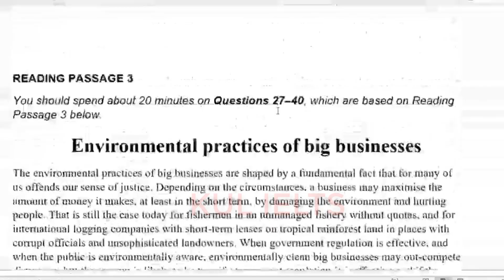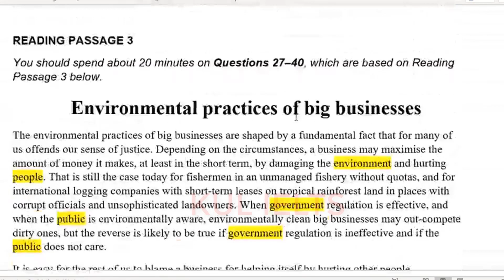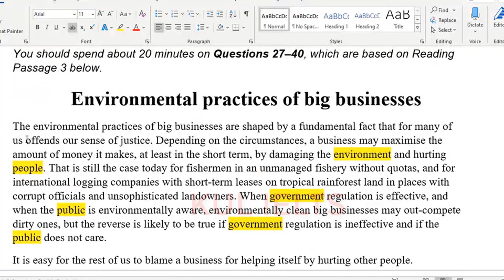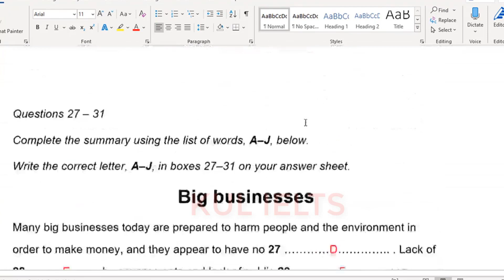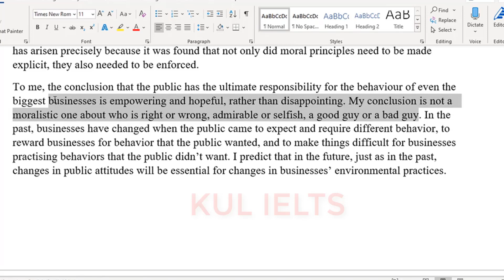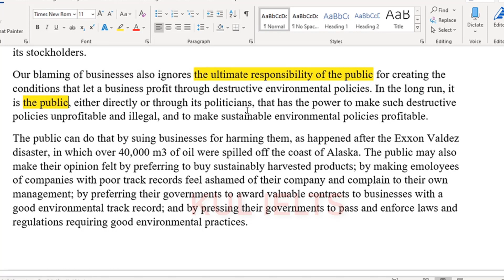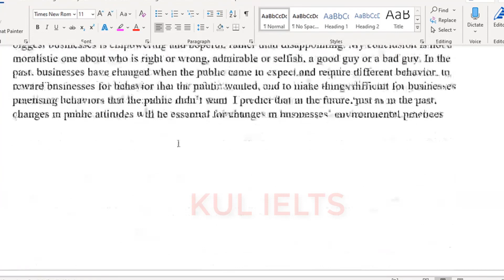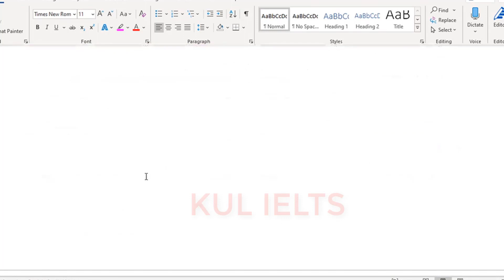Environmental Practices of Big Businesses | IELTS 15 Reading Answers with Explanation